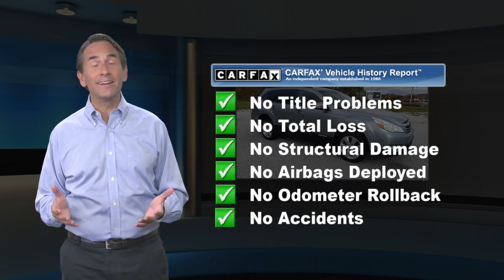Used 2010 Subaru Outback Premium All-Weather, Hanover, PA A0190GG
[RLVID:1020:241580df53ef1282:8b2d52f4c2791b8d:1]